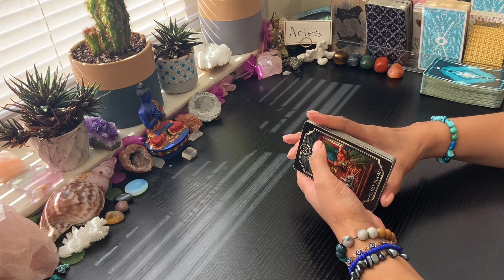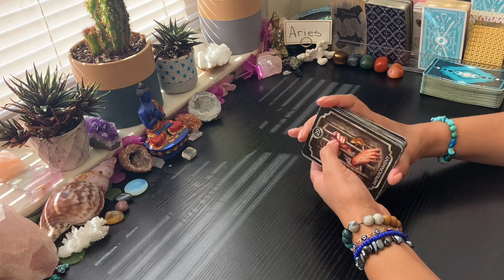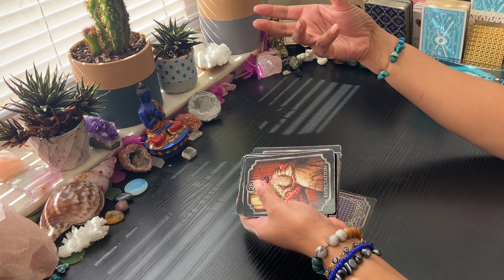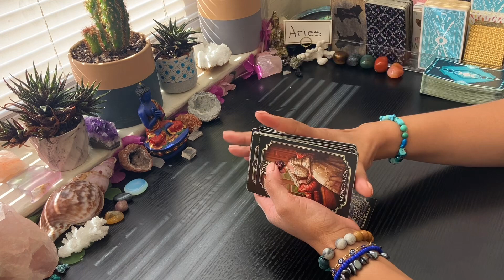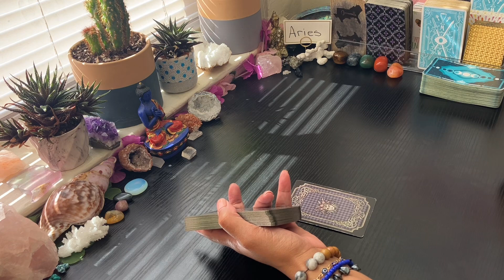ARIES- "UNATTAINABLE"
‼️FULL READING‼️

~OR~